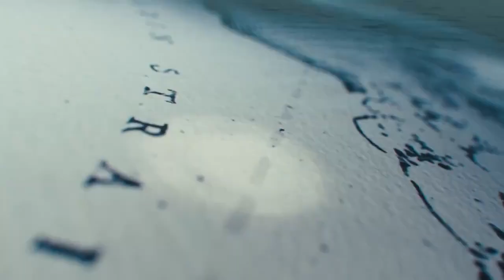Twenty One Pilots - Overcompensate